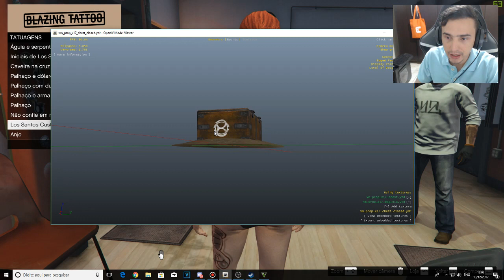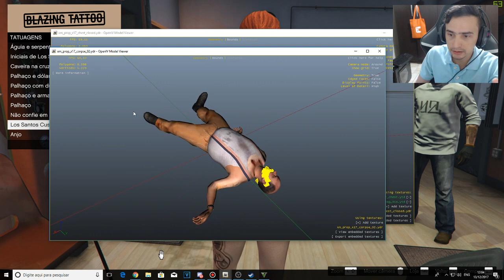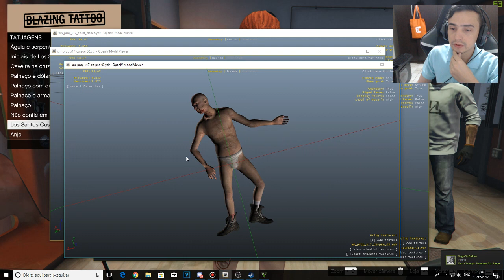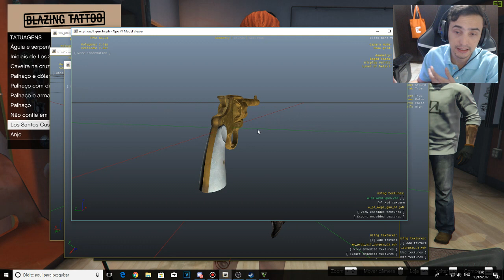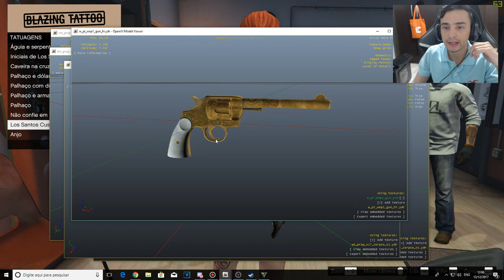A Rockstar adicionou um Tesouro no jogo.. Você já encontrou?